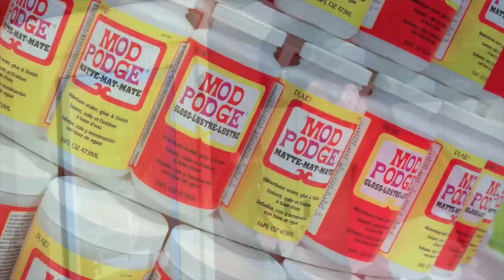Decorating with Mod Podge: How to Decoupage Furniture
Makeover a side table with Cathie and Steve using mix matched scrapbook papers, Mod Podge, and FolkArt Home Décor Chalk in this next episode of Make it with Mod Podge! This project was made from a $10 chest of drawers that Cathie bought at a yard sale to store her miniatures collection, Furniture Satin Mod Podge, FolkArt Home Decor Clear Wax, and fun, textile-inspired papers. Mix and match papers and paint colors to complement your decor!

▷ FOLLOW US FOR MORE CRAFTINESS!!

Plaid’s channel offers inspiration and ideas for creative living. Use our trusted techniques and how-to’s, crafts, entertaining, holiday projects and more to add a dash of DIY to your life!